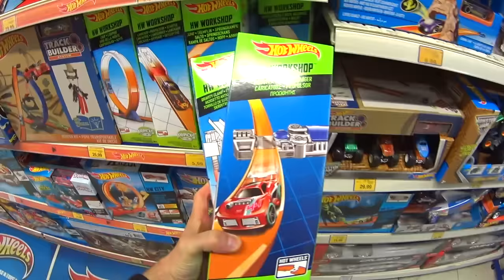🚗 Comprando Brinquedos da Hot Wheels na Loja de Brinquedos Toys R Us 🎁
Fomos na Toys R Us comprar carros e pistas da hot wheels!! Hot Wheels de méida!!! :D Achamos o brinquedo da Patrulha Canina do Ryder que faltava pra coleção!